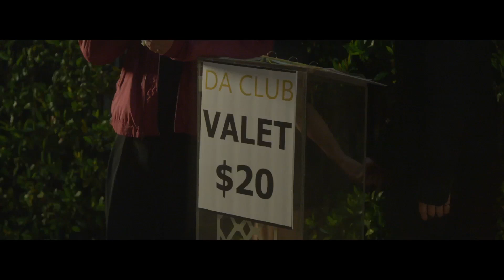WHISTLE WHILE I WORK IT MUSIC VIDEO - 10 MINUTE (I Know Somebody Who Knows Somebody)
The YOMYOMF Network presents the "Whistle While I Work It" music video. Chester See, Toby Turner and their crew get together for a night of clubbing, but it's hard out there for a YouTuber when you got no money or game. But they have a secret weapon: dance moves that will literally blow people away. Special appearances by Wayne Brady, Tony Hawk & Pauly Shore.

LYRICS:

A few drinks at the house gotta get that buzz going
Cause I can't afford the club drinks that they're pouring
Valets 20 bucks so I'll find me a meter
It's 5 blocks away but the parking is cheaper

I walk straight up to the bouncer
got the flyer in my hand
said I didn't bring the ladies
but I brought my favorite friends
He doesn't say a word
He just points us to the back
like he thinks we'll wait in line
No no we aint having that

Cause I know somebody who knows somebody who knows somebody who knows
I know somebody who knows somebody who knows somebody who knows

I whistle while I work it
I whistle while I...

4 out of 5 make it in hours later
sobered up over-heated and can't find a waiter
We dance up on some girls but they're blockin us out
I could win them with words but the music's so loud (Hey what's your name? / Come on Tell him!)

Afraid to use the toilet I'll get vomit on my pants
and I never tip the bathroom guy that helps me dry my hands
Hey that guys got a table we can drink up for a while
till they notice we've been moochin and get kick kicked out in style

Fellas say ho and ladies say owwww
You stepped on my foot! Ice'll bring it right down
Datin foreign girls, last name no vowels
Rock the tight T, Black Simon Cowel

wanna throw my hands up jump jump
But it's too cramped to Krump. I might bruise my junk
See I know where to go no shenanigans
Just new fake noses and Kardashians

Hey girl let me in this VIP
"scuse me who are you supposed to be ?"
I'm Wayne Brady from your tv screen
Do I have to choke a bitch? Now do you believe?
Oh! I loved Whose Line and I watch your gameshow!
Then you'll hook a brother up?
Um lemme see...no!